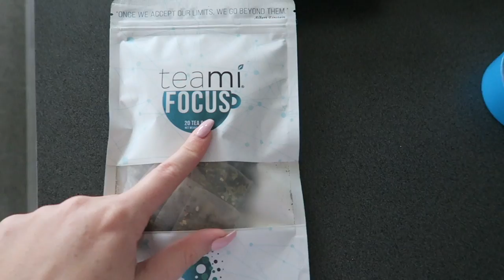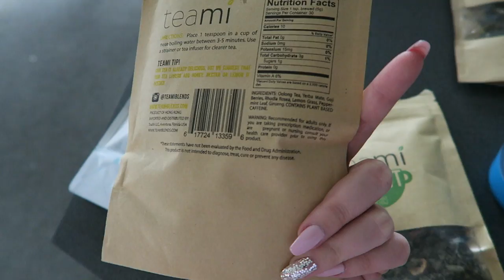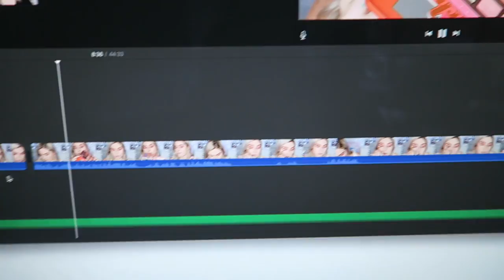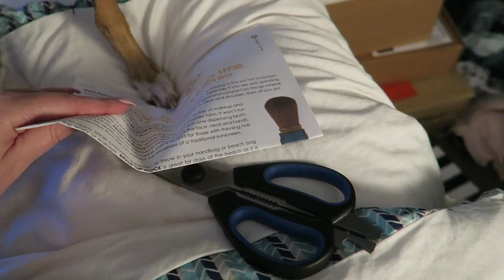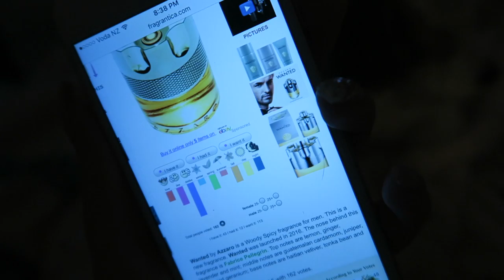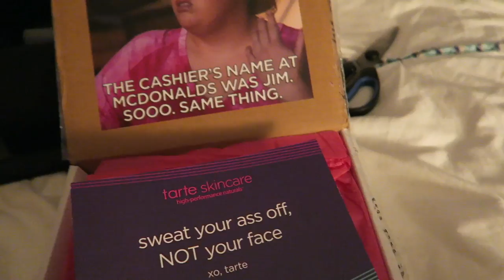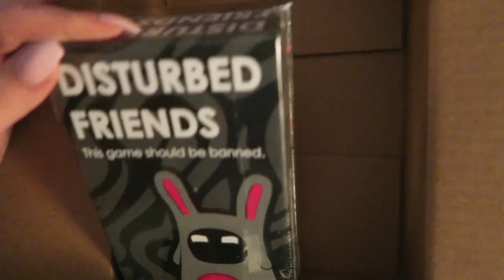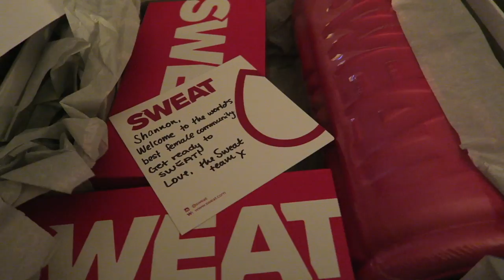IF YOU DISAGREE, YOU'RE WRONG 🔥 Vlog 388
Today i'm showing you my fav teas, new toothbrush, unboxing loads of packages... Just a chill day at home xo

Shannon Harris
Palmerston North
NEW ZEALAND

CLOTHING & ACCESSORIES!

MAKEUP & BEAUTY!